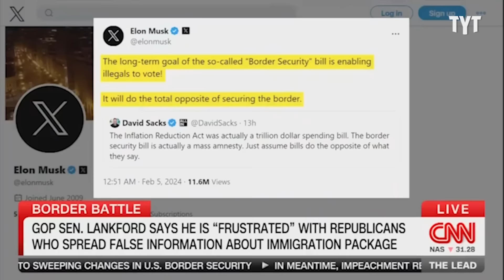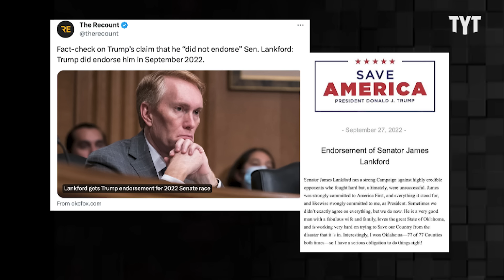Trump ENRAGED by GOP Senator Defiance Over Border Bill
While some politicians are pretending to play border patrol, Donald Trump is giving his opinion. Adrienne Lawrence breaks it down on Rebel HQ.